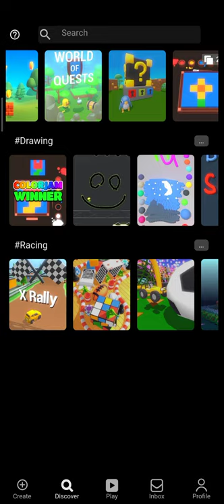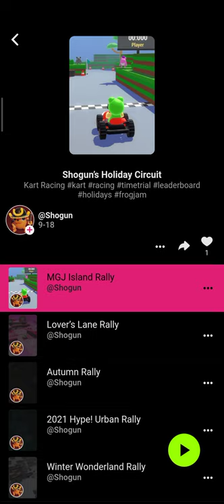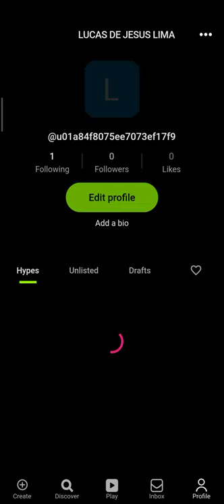HYPEHYPE #20 TESTANDO JOGOS DE CORRIDA CRIADOS PELA COMUNIDADE!!